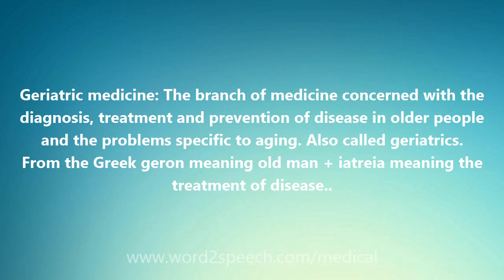Geriatric medicine - Medical Definition and Pronunciation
Title: Geriatric medicine

Geriatric medicine: The branch of medicine concerned with the diagnosis, treatment and prevention of disease in older people and the problems specific to aging. Also called geriatrics. From the Greek geron meaning old man + iatreia meaning the treatment of disease..